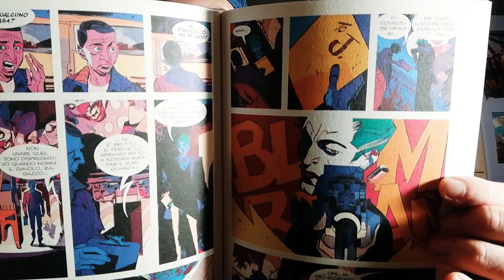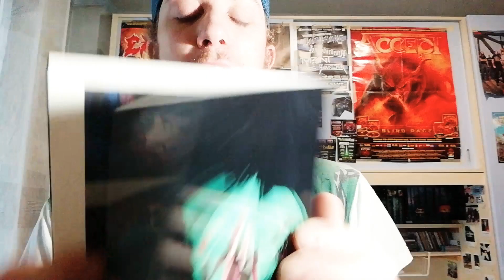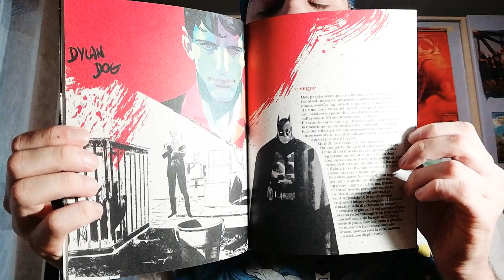DYLAN DOG e BATMAN si Incontrano | Cosa ne Penso?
In Bonelli si pensa in grande, questo numero 0 del crossover Dylan Dog & Batman mo ha lasciato ottime sensazioni! 😌